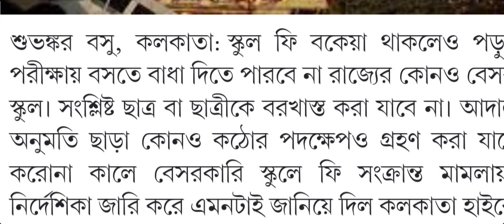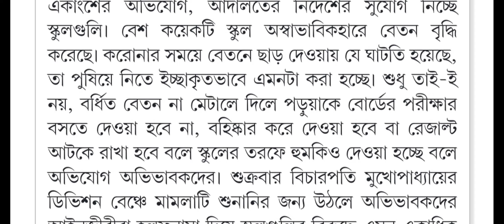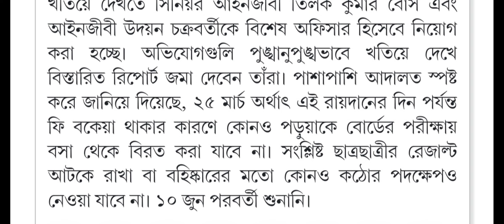পশ্চিমবঙ্গের বেসরকারি স্কুলগুলির উদ্দেশ্যে হাইকোর্টের নির্দেশ 2022 | wb non govt school news today